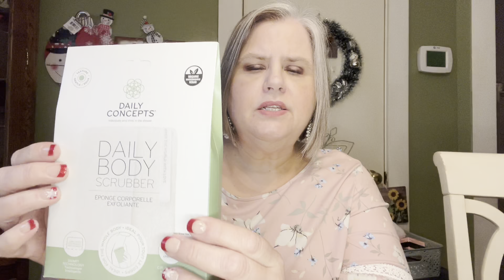BOXYCHARM BONANZA MYSTERY BOXES | Part 2 | VALUE $843 😱PAID $30!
MARYCATHERINE15

JAVY COFFEE

Boxycharm

Silver Swag Box Code: CATS15 for $15 off

Color Curate by So Susan

Heaven Panty

ref=MaryCatherineLovesCats7136

Friend Mail:
Mary Flanagan